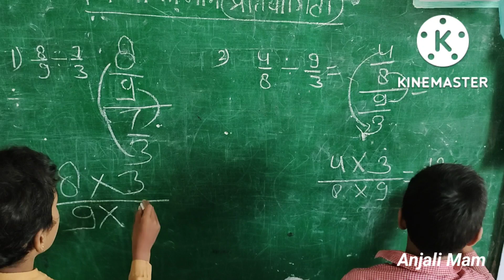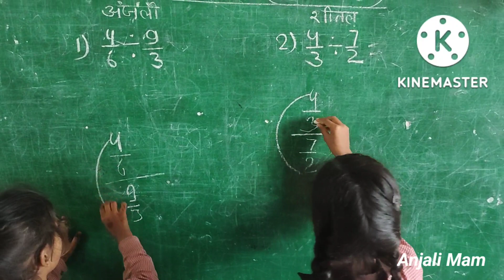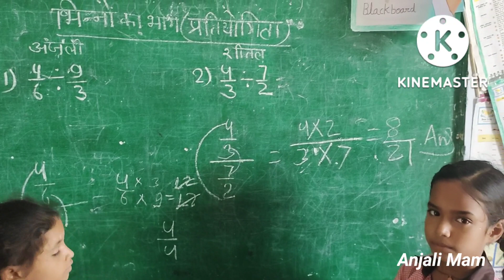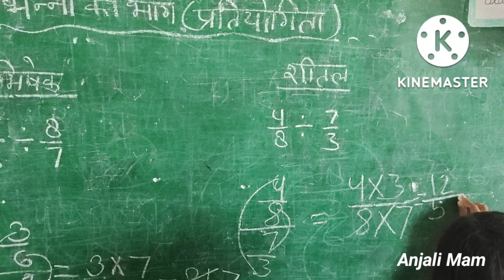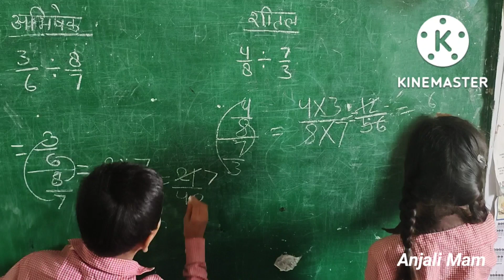भिन्नों का भाग | Division of Fractions |गणित की प्रतियोगिता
Innovative and creative teaching by Anjali mam

गणित की प्रतियोगिता
भिन्नों के भाग की प्रतियोगिता
गणित की मजेदार प्रतियोगिता
गणित की मजेदार गतिविधि
भिन्न की मजेदार गतिविधि
भिन्नों की मजेदार प्रतियोगिता